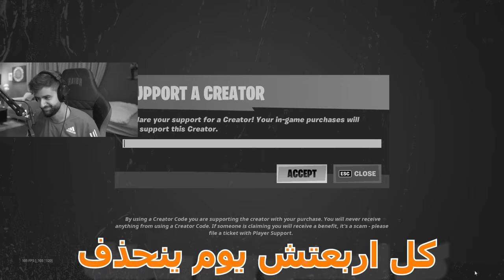الشخص الي يحصل بطاقة البنك السوداء ياخذ الي فيها 😨!! ( البطاقة السوداء 🔥💳!)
رابط حسابي في stcplay

مونتاج:
سناب :
shongxbong_yt